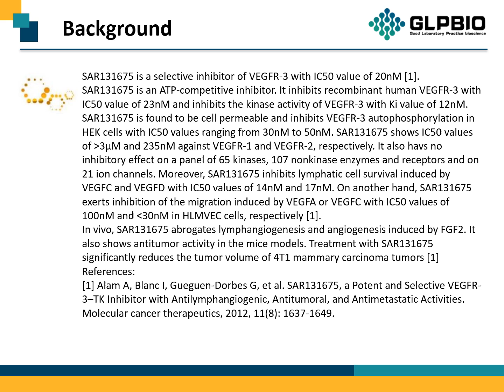GC12586 SAR131675 1433953-83-3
Protocol, Chemical Properties, Background of SAR13167